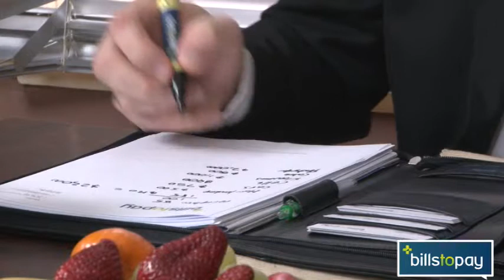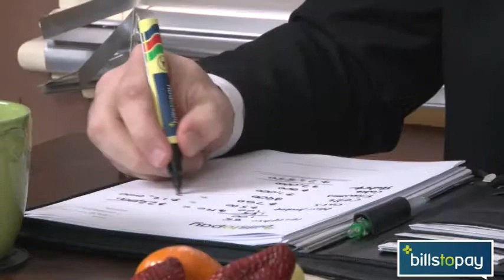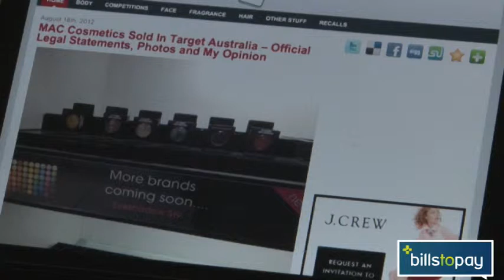Money and Your Life - Episode 9 (Part 1)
Kris Bondin is the host of Money and Your Life, a TV show created to help Australian's better manage their money and life challenges.